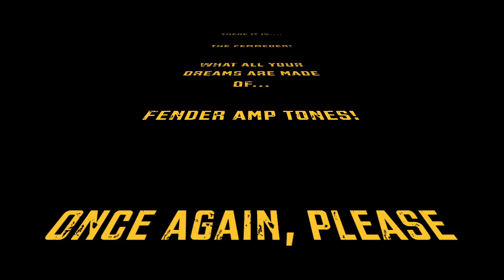Beckeffect - Femmeder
Your support is always appreciated. Comments are welcome, just be nice. ;)

Amplifier:

Traynor YCV40 with a Celestion Vintage 30.

Guitar:

Squier Starfire w/ Wilkinson Zebra Pickups

Microphones:

Shure 57 and Shure PGA181 (For Guitar) and a Rode NT1-A (Voice)